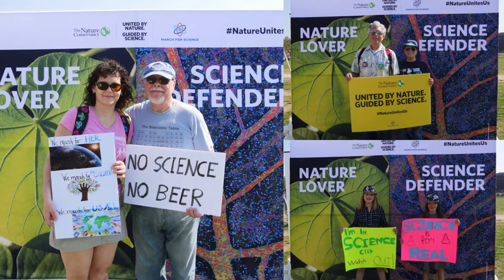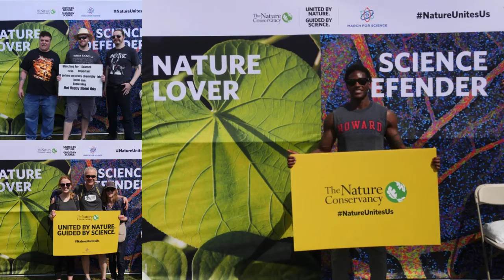March for Science 2018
Nature lovers and science defenders joined The Nature Conservancy on the National Mall on Saturday, April 14 to stand for science.